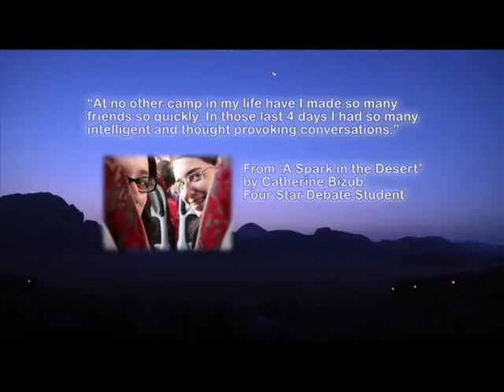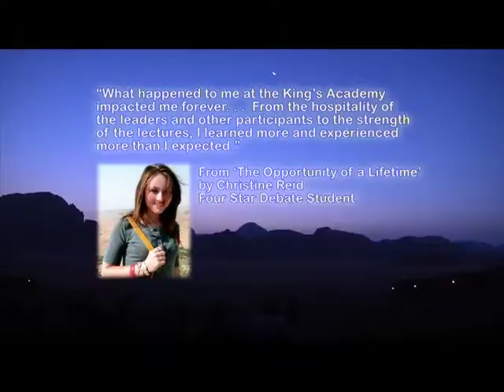4 star debate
Four Star Debate: Developing Leaders with General Tommy Franks is a leadership development camp for the finest high school students from across the nation and world. Each summer, these students will gather to voice their views, positions and concerns about some of the most important public policy issues of our day.